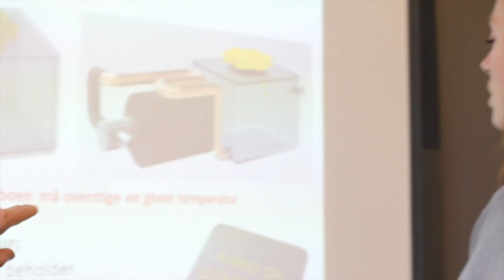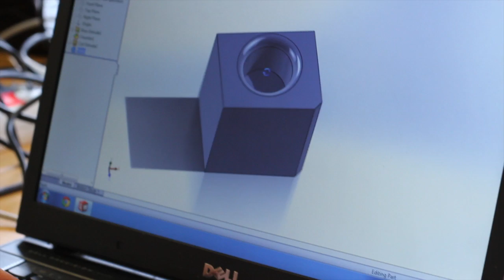Produktudvikling og Teknisk Integration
Læs mere om uddannelsen og hvordan du kan blive en del af den på